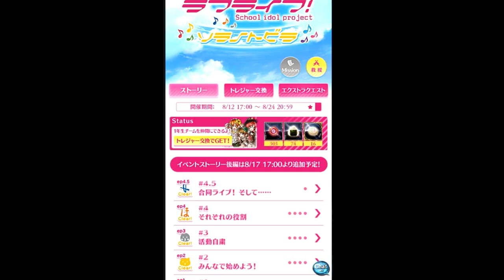コラボイベ開幕！ トレジャー交換のすすめ【グラブル】